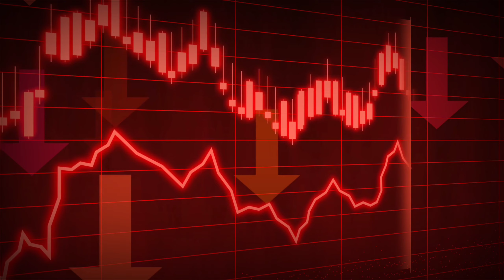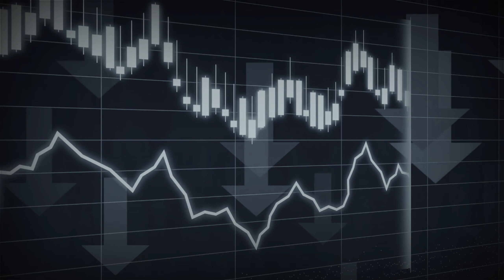Blue Chip Stock क्या होता है || What are Blue Chip Stock in Hindi || Creed Investor